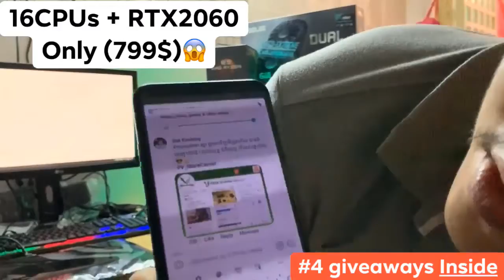V-Store Center , Computer Shop , 16CPUs + RTX2060 Only 799$